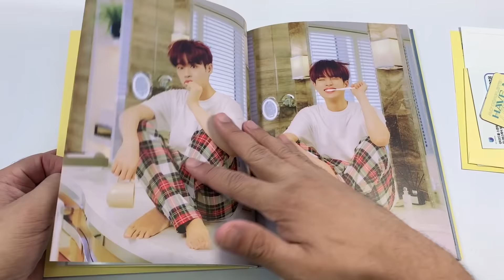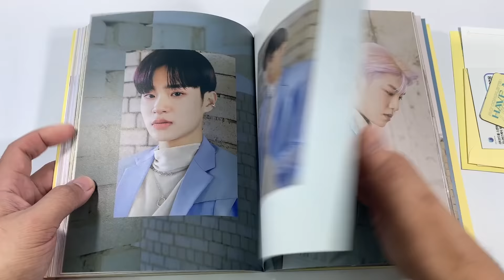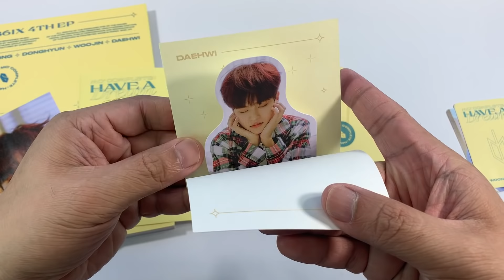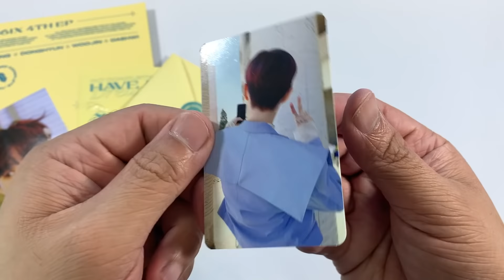AB6IX 에이비식스 || MO' COMPLETE HAVE A DREAM || DREAM VERSION || KPOP ALBUM UNBOXING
AB6IX 에이비식스 4th Mini Album - Mo' Complete Have A Dream Dream Version Album Unboxing

K-pop boyband AB6IX returned with a brand-new EP, ‘Mo’ Complete: Have A Dream’.

The project features five brand-new songs from the South Korean group, including three which were co-written and -composed by lead vocalist Lee Daehwi. Meanwhile, the EP’s title track ‘Close’ was helmed by production duo Coach & Sendo, who are best known for working on Wendy’s debut solo single ‘Like Water’.

‘Mo’ Complete: Have A Dream’ dropped alongside a video for ‘Close’ that features the group trying to escape a fantastical world with floating umbrellas, flying goldfishes and a magical tree. “A place where there’s no light / I take a step forward to wherever it is / I’ll take care of you one by one / Close your eyes, just trust me,” they sing on the house-inspired track.

Tracklist
1. HEADLINE
2. 감아 (CLOSE)
3. 룰루랄라 (LULULALA)
4. 회전목마 (MERRY-GO-ROUND)
5. 아직도 겨울 (A LONG WINTER)